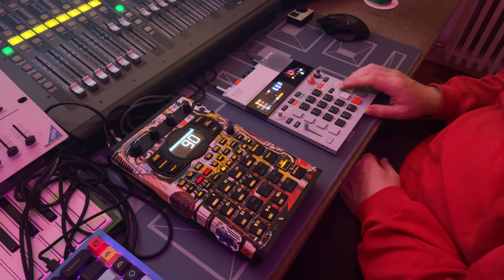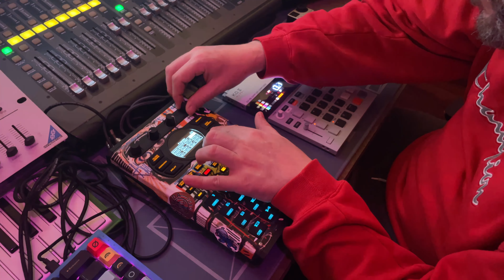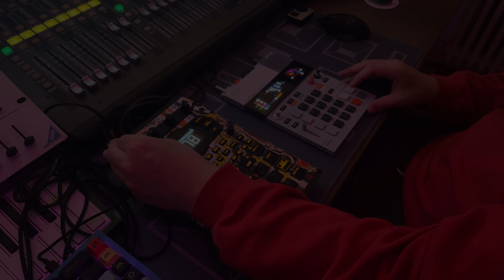Griselda Type Beat ATTEMPT TE EP-133 K.O. II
Hip Hop Beat Making With the  Teenage Engineering EP-133 K.O. II

Reason Beatmaking BoomBap HipHop Behringer X32 MPC mpcone Teenage Engineering EP-133 K.O. II TE ep-133